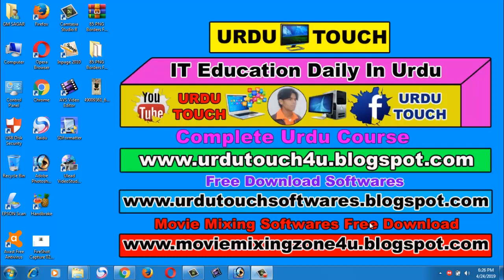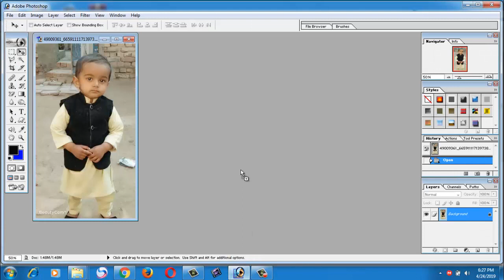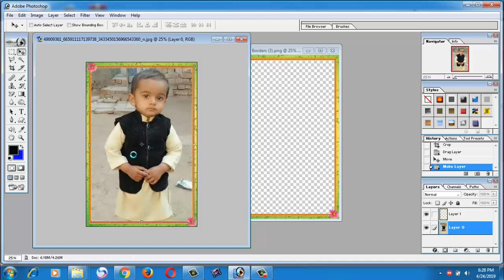85 PNG Borders Frames For Photoshop